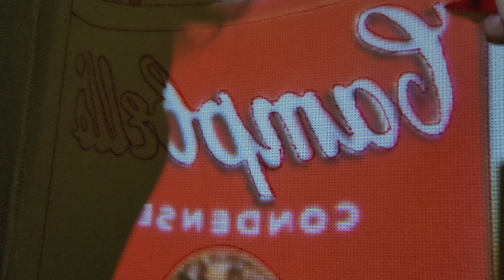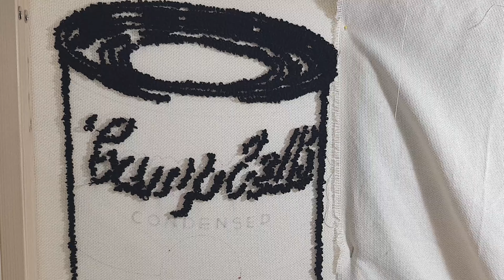🎨명화 커스텀 러그 만들기 feat. 앤디워홀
팝아트로 유명한 앤디워홀
그의 대표작 켐밸스프를 러그로 만들어볼까요~~?!

📸  Photo by Anggun Tan on Unsplash